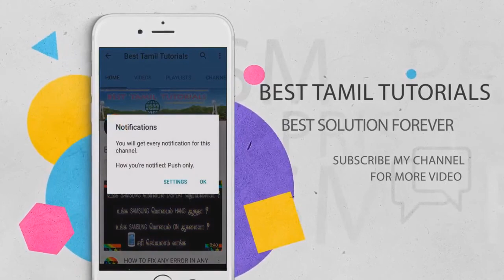TNPSC கேள்விகளும் பதில்களும் #12 - BEST TAMIL TUTORIALS